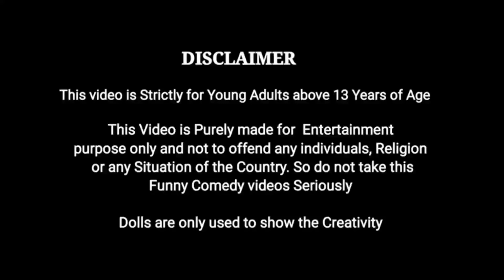Mehndi cone mixing into Slime in Barbie 😨/Barbie show tamil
Slime mixing mehndi cone/Barbie show tamil